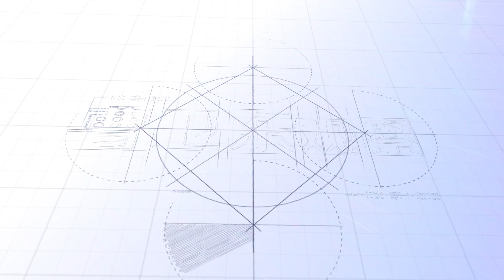美國航母在憋大招，超級航母與F-35的組合來了，對中國威脅多大？【曹卫东】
最近，美國在西太平洋方向非常罕見的出現了航母空窗期，這不是美國海軍實力的衰落，而是正忙於改裝部署F-35，為了升級後戰鬥力甩開其他國家一代。美軍超級航母，F-35的組合對中國的威脅有多大？我們有請曹衛東老師為大家解讀一下
美國航母在憋大招，超級航母與F-35的組合來了，對中國威脅多大？